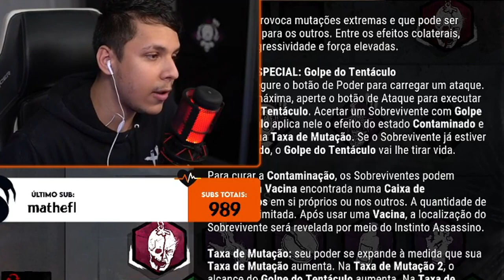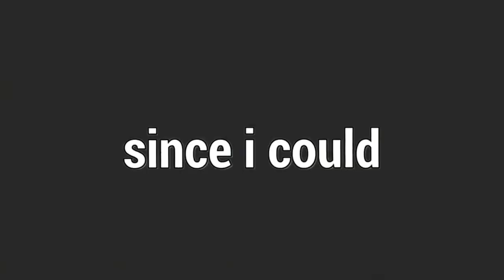Nemesis Do Resident Evil É O Novo Killer Do Dead By Daylight - Novo Mapa, 9 Perks Novas e Mori!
Fala galera!! Mais um vídeozinho e dessa vez de NEMESIS! Finalmente a grande revelação chegou e foi maravilhoso, expliquei tudo que vocês precisam saber e espero que gostem :D.

👇🏻 Capítulos 👇🏻

👉🏻 0:00 A Grande Revelação
👉🏻 0:42 Perks Do Nemesis
👉🏻 1:53 Perks Do Leon
👉🏻 3:27 Perks Da Jill
👉🏻 5:44 Poder Do Nemesis
👉🏻 7:48 Build Do Nemesis
👉🏻 8:04 Jogando Com O Nemesis

👇🏻 Sociais 👇🏻

👇🏻 Membro 👇🏻

👇🏻 Músicas Utilizadas 👇🏻